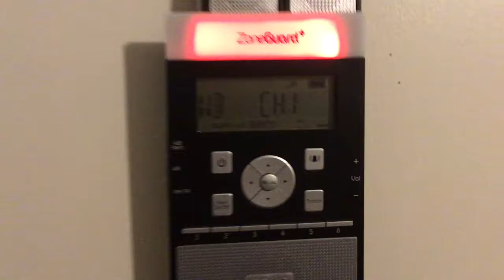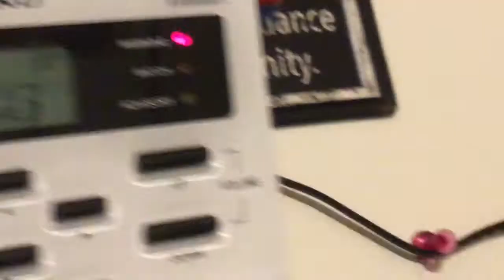Severe Thunderstorm Warning for my PARISH! (2nd time today)